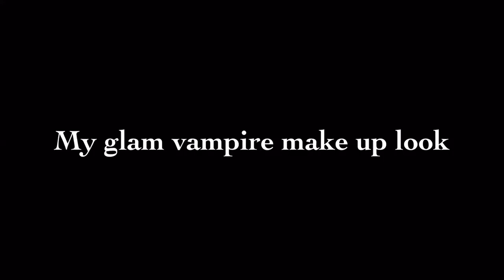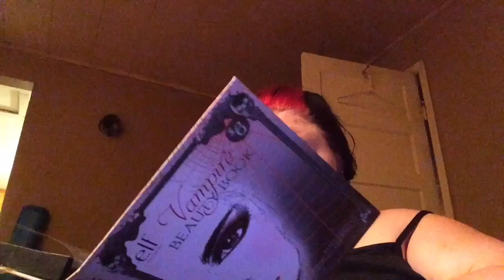My glam vampire make up look